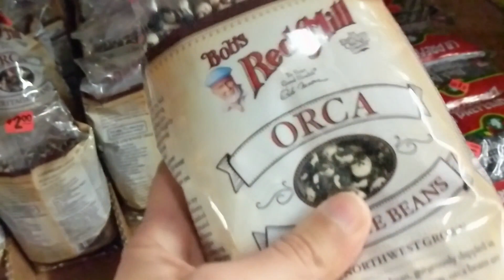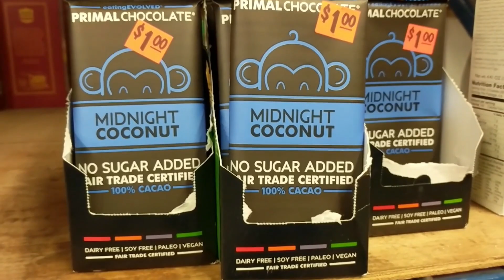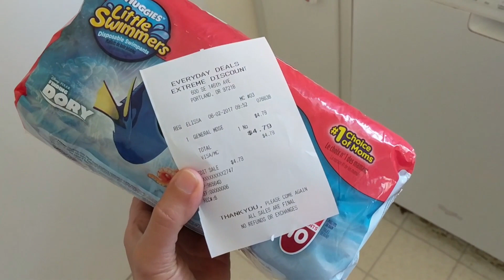Checking out a New Discount Grocery Store || Shop with Us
Here's the article with the list of discount grocery stores I mentioned

Want to send us something? Ship to:
Indigo Nili
11124 NE Halsey St. #426